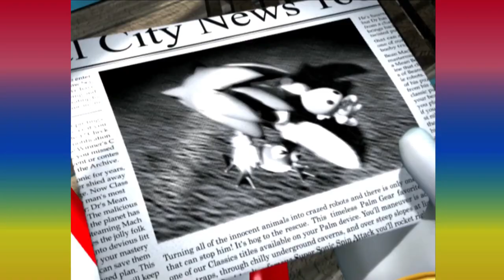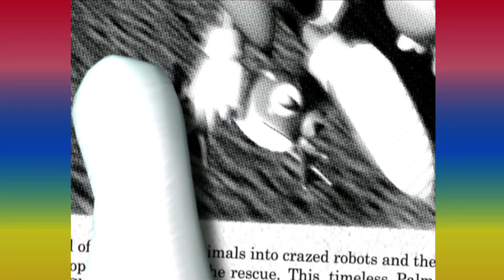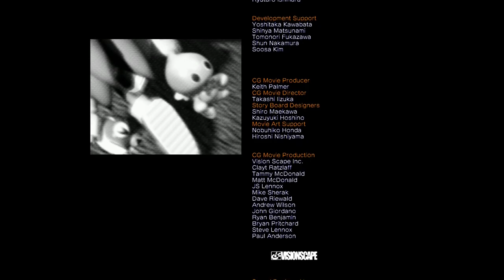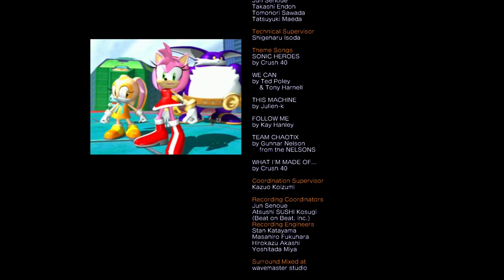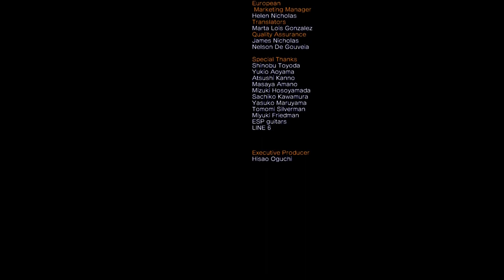Sonic Heroes - Team Rose (Full Playthrough)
Hey everyone, welcome to Sonic Station, and today we have a brand new playthrough, this time with a team that despite seeming easy going, can deal a ton of damage! At the command of our favourite pink hedgehog Amy Rose along with her best friend Cream and the dubious Big the Cat we sure can expect an interesting adventure to say the least! Hope you have fun!

Timestamps will be added soon.

Special Thanks to all my members: UltraSonicHero, SpeederLight, SonicDiamond, SonicProductivity, SonicUniverse, SonicRewind, Flames Overdrive and Turma do Luiz!

===Other Information===